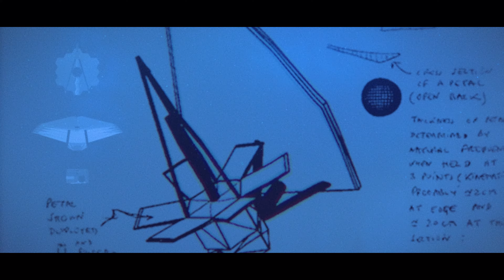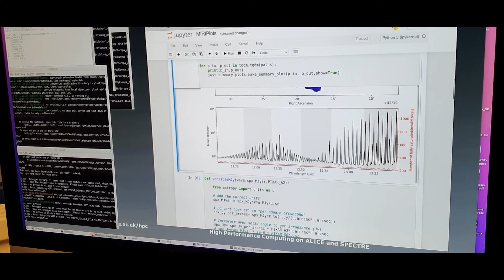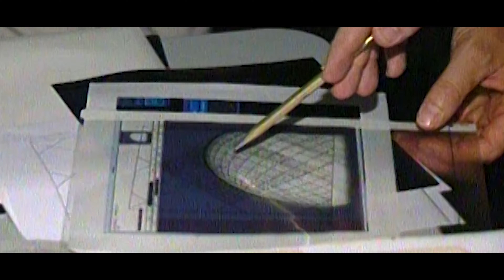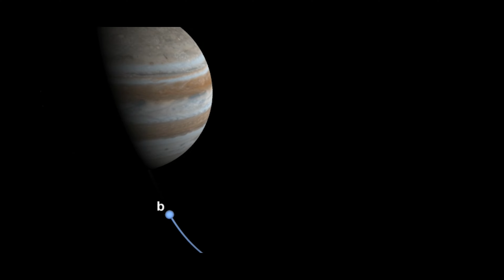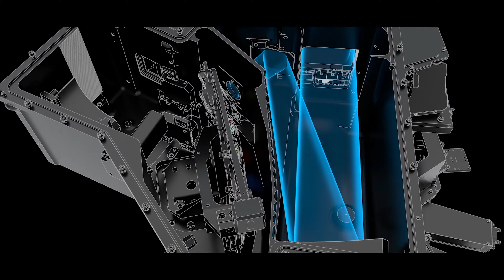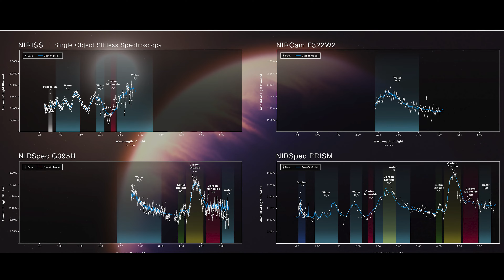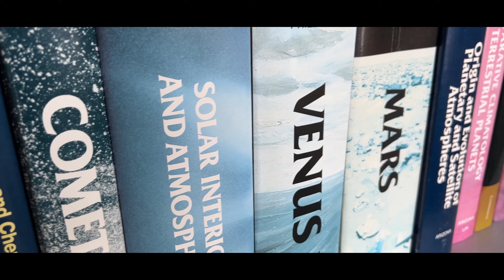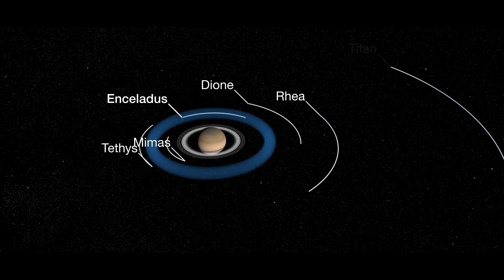Other Worlds, Episode 1: Planets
The planets of our solar system are full of mysteries. Meet a few of the scientists who are using the James Webb Space Telescope to look at our solar system and beyond.

Credits:

Director: James Tralie
Producers: Lonnie Shekhtman, James Tralie, Elizabeth Landau
Writers: Lonnie Shekhtman, James Tralie, Elizabeth Landau
Editor: James Tralie
On-camera Talent : Heidi Hammel, Stefanie Milam, Naomi Rowe-Gurney, Geronimo Villanueva, John Mather, Conor Nixon, Leigh Fletcher
Animation: Walt Feimer, Michael Lentz, Jonathan North, Adriana Manrique Gutierrez, Krystofer Kim
Videographers: Rob Andreoli, John Philyaw, Mike McClare, Michael Menzel, Jr., Sophia Roberts, Liz Landau